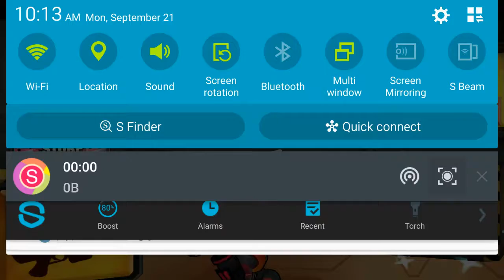Battle bears gold HACKER!!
So i was just playing AND OUT OF NOWHERE DIS GUY HACKED HE WAS B1000 HE WAS SUPER POWERFULL MY DAM GOD